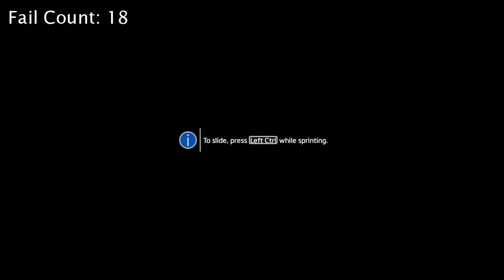TITANFALL 2 but I'm already Tracer!!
Filipino PC Gamer already becomes Tracer in Titanfall2 as he explores both the past to figure out the present and hopefully fix the future!